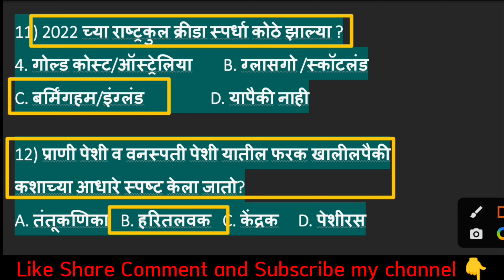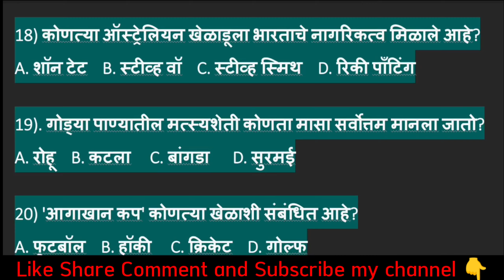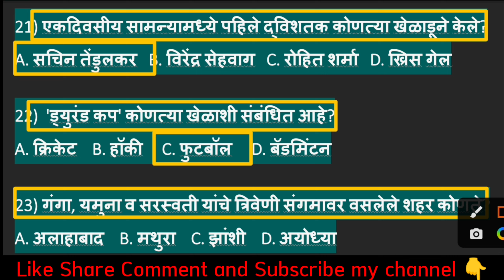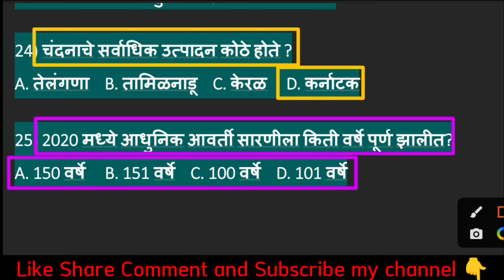Police Bharti, Talathi Bharti, वनरक्षक, ग्रामसेवक भरतीसाठी आलेले प्रश्न, Privius Year GK Questions